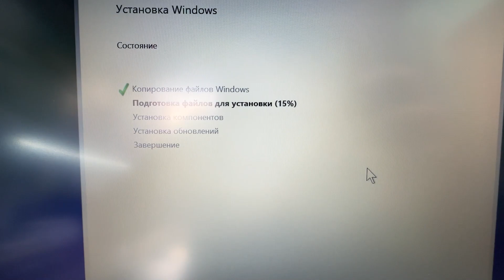ACER ASPIRE 3 CPU N4500 DDR4 4GB SSD 128GB HDD 1000GB MUSIC EXPRESS SHOP SERVICE KOKAND COMPUTER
Assalom Alaykum Obunachilar !!! Bizning YouTube Kanalda Xar Xil Turdagi Kompyuterga Oid Videolardi Kurishingiz Mumkin Dustlaringiz Xam Ulashing Videolar Yoqan Busa Layk Bosishni Unutmang !!! Videolar Yoqan Busa Izohlar Kutamiz ! KOKAND QOQON COMPUTER KOMPUTER KOMPYUTER VIDEOCARD VIDEOCARTA MOUSE MISHKA KEYBOARD KLAVYATURA MATPLATA MOTHERBOARD DDR MEMORY HDD SSD DVDRW POWERSUPLEY LAPTOP NOTEBOOK PC DECTOP CPU RYZEN CULLER KULLER SERVICE REMONT WINDOWS GAMES#